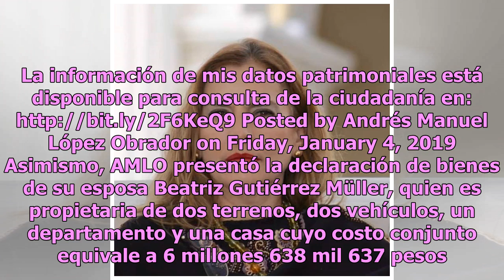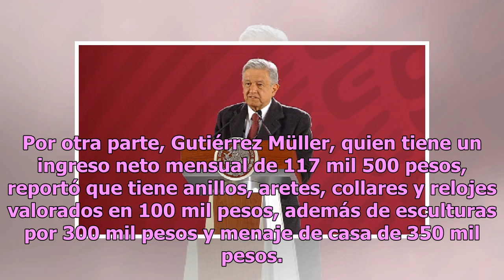Ni más, ni menos: Beatriz Gutiérrez declara propiedades por 6 millones de pesos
El presidente Andrés Manuel López Obrador (AMLO) hizo públicos sus bienes durante la conferencia matutina de este viernes. Ante medios de comunicación, el mandatario mexicano destacó un par de cuentas bancarias, así como su finca La Quinta, ubicada en Palenque y que tiene una extensión de 12 mil met...